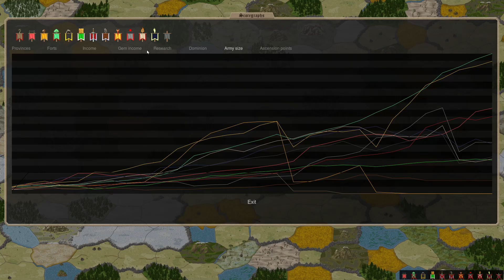Dominions 5 - Anti-Dogpile Cast - Ep 26 - Ubar Mage Corp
The ubar mage corp squares off against the Dai Oni yet again...